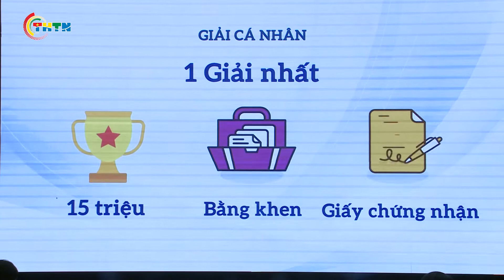CHUYỂN ĐỘNG | Ý tưởng sáng kiến sử dụng điện an toàn tiết kiệm hiệu quả trong thanh thiếu niên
Ngày 13/9/2022, tại Thủ đô Hà Nội, Trung ương Đoàn TNCS Hồ Chí Minh, Tập đoàn Điện lực Việt Nam tổ chức phát động Cuộc thi “Ý tưởng, sáng kiến sử dụng điện tiết kiệm, an toàn, hiệu quả trong thanh thiếu niên” năm 2022
Xem thêm các video thông tin bổ ích của Truyền hình Thanh niên tại các kênh thông tin sau: